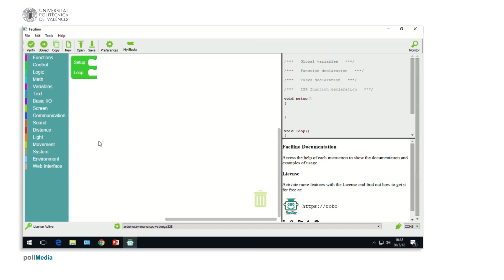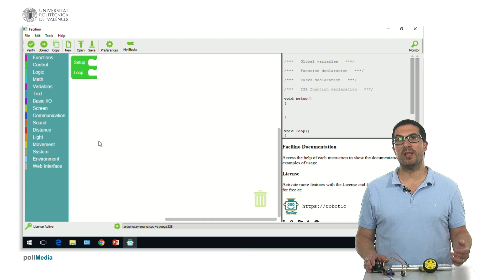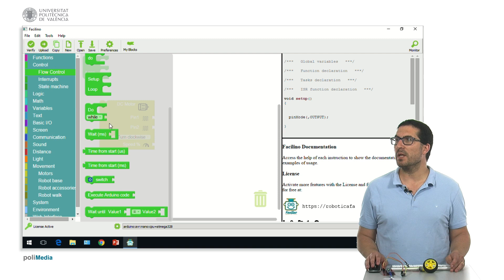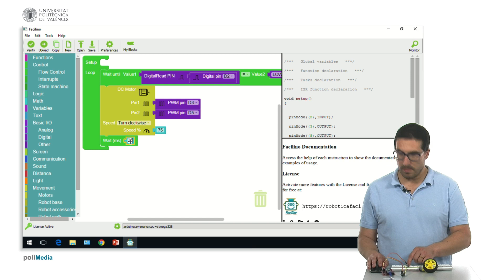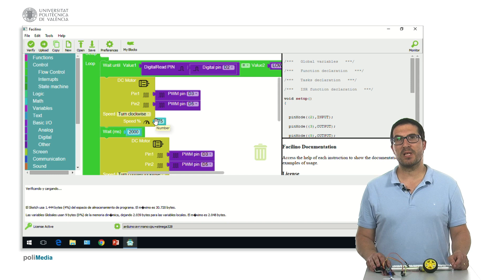Facilino. Instrucciones básicas para el control de motores de corriente continua | 26/76 | UPV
Título: Facilino. Instrucciones básicas para el control de motores de corriente continua

Descripción automática: En este video, el profesor explica cómo manejar motores de corriente continua usando un entorno de programación. Describe que, a diferencia de los servomotores, estos motores se controlan típicamente por corriente, y en el caso de los microcontroladores, se hace mediante señal analógica para regular la velocidad. Como los microcontroladores emiten señales digitales y no analógicas, usan la modulación de ancho de pulso (PWM) mediante la alternancia rápida entre estado alto y bajo para simular una señal analógica, interpretada por el motor debido a su dinámica lenta.

Se introduce una instrucción que permite controlar la velocidad y dirección de un motor, explicando que es necesario configurar algunos pines conectados a un driver de motor, como el utilizado en el ejemplo. El video muestra un ejemplo práctico en el que un botón controla el arranque del motor, el cual puede girar en un sentido u otro y variar su velocidad antes de detenerse.

Se menciona que los motores tienen una "zona muerta" y pueden no moverse a bajas velocidades, lo cual es normal. Se muestra cómo está armado el circuito con un botón y el driver conectado al microcontrolador, detallando el proceso de programación y demostración del funcionamiento del motor al presionar el botón. El video concluye con la demostración del motor girando en ambos sentidos en respuesta al botón, cumpliendo así el objetivo de enseñar el control de motores de corriente continua con un entorno de programación.